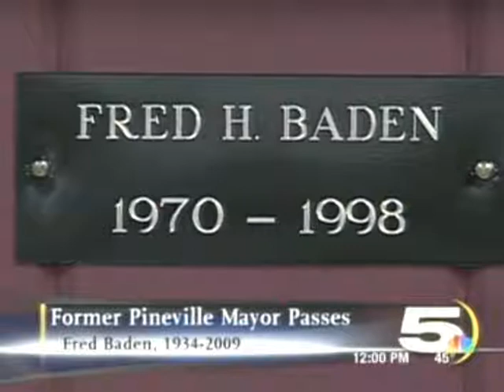fred baden former pineville, la mayor dies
fred baden former pineville, la mayor dies. baden died early thursday morning at rapides regional medical center, alexandria, la.

baden was mayor of pineville, la from 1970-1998